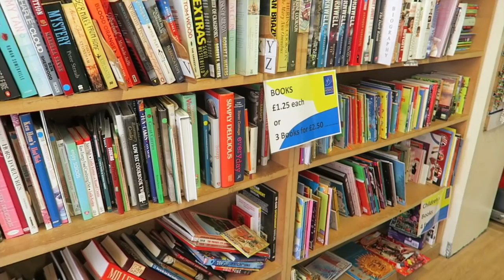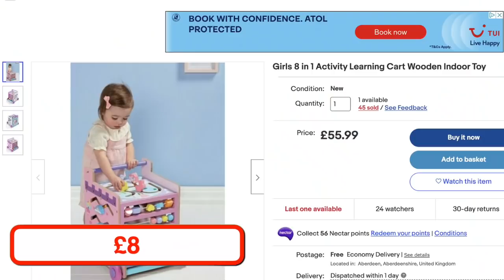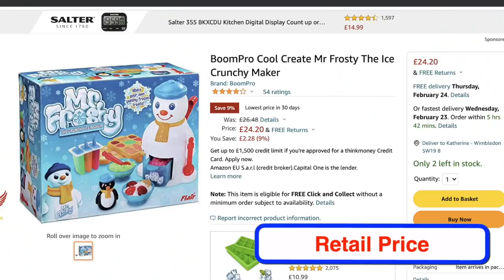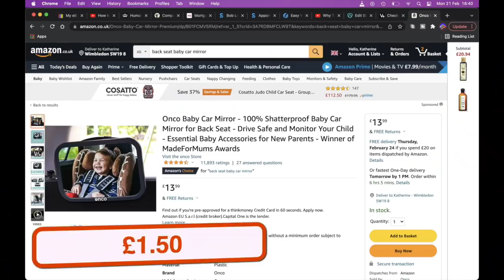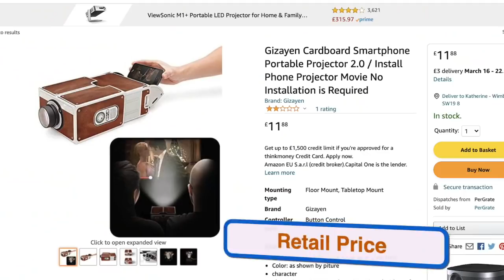Biggest EVER Charity Shop Haul £1000 SAVING 😮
We have another amazing shopping challenge! Today we go to some charity shops / thrift stores and get some bargains and do a charity shop retail shop comparison, what savings will there be?

Biggesr EVER Charity Shop Haul £1000 SAVING 😮